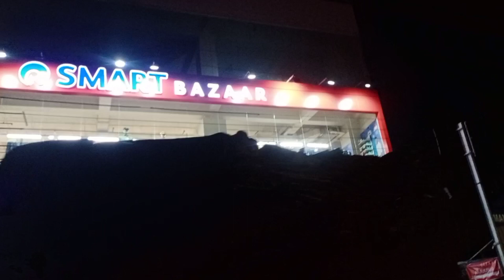Summer special for weight loss 💪💪